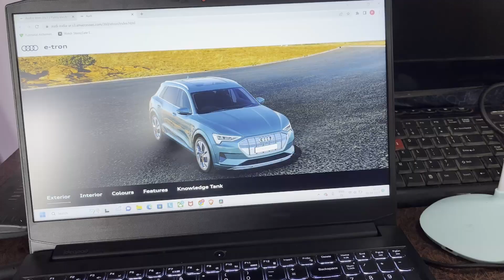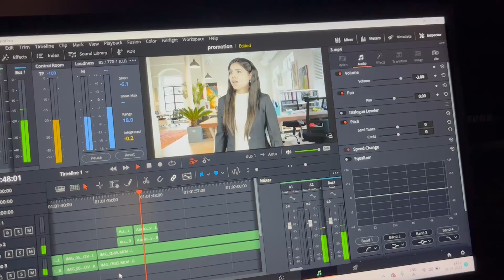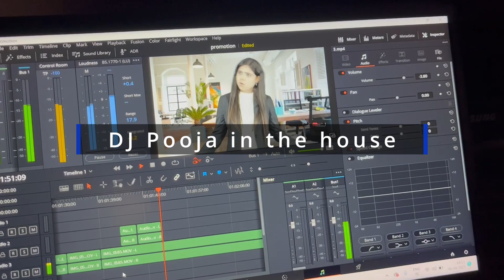16 Personalities getting a Promotion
How do 16 Personalities react after getting a promotion at their job? Check this out.  👔🏅

To check your MBTI type, here is a list of some test links to get started on your MBTI journey.